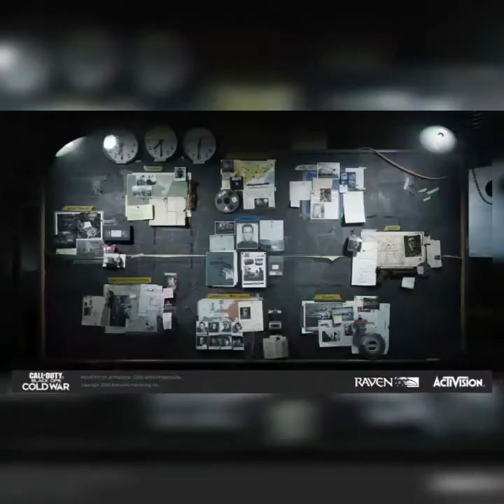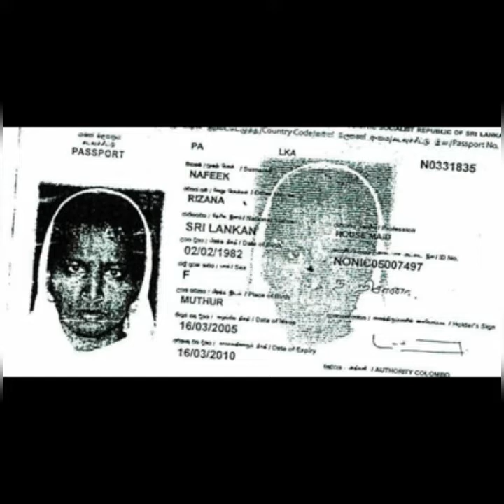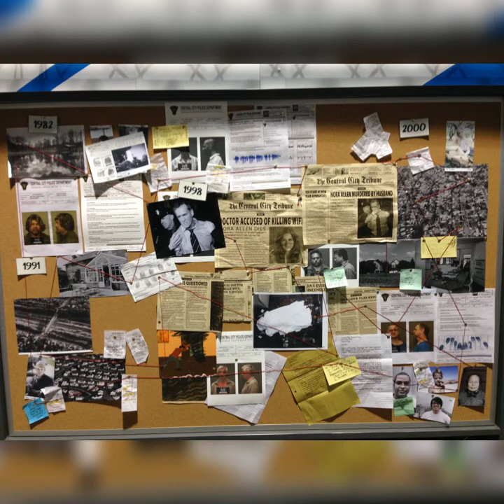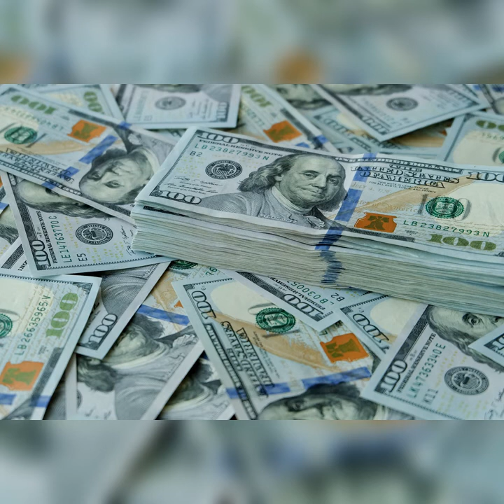Rizana nafeek-srilankan girl was beheaded in saudi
The mother of a Sri Lankan domestic worker beheaded in Saudi Arabia has forgiven those who she says wanted her daughter executed.

Rafeena Nafeek said her daughter, Rizana, was innocent and was wrongfully convicted of killing a baby in 2005.

The Saudi government said that she could not be pardoned because the baby's parents wanted the punishment.

Documents show she was only 17 at the time of the killing and that her execution was a breach of child rights.

Rizana Nafeek's parents came to Colombo from their humble home in eastern Sri Lanka two weeks after the housemaid was executed.

A weeping Mrs Nafeek said she had forgiven the baby's parents who reportedly insisted on her daughter's beheading.

"There's no point in blaming anyone - Rizana has gone," she told the BBC's Azzam Ameen.

"We only got to know [about] her execution from the media. They [the Saudi authorities] should have at least told us about it.

"Even our request to get her body to Sri Lanka was refused."

The executed maid's family waited eight years to know her fate.